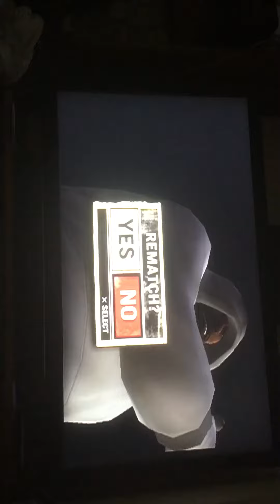Def Jam Fight For NY Beans vs Memphis Bleek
Sorry about the camera angle.